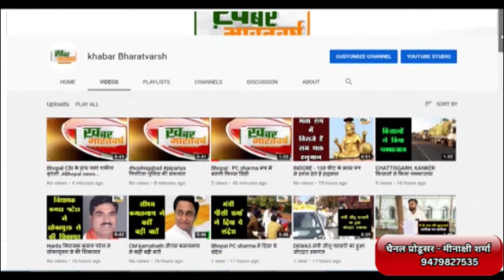सितारगंज : बाढ़ से फसलों को हुए नुकसान के मुआवजे की मांग को लेकर किसानों ने ज्ञापन सौंपा